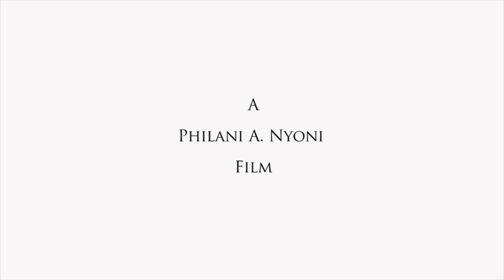M.U.S.E. - Living Legend with Arthur C Evans & P.A.N. (Official Video)